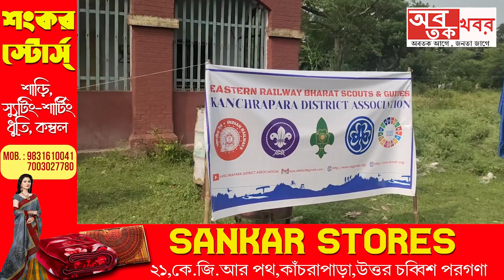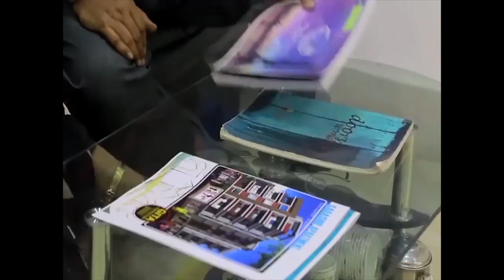ইস্টার্ন রেলওয়ে ভারত স্কাউট অ্যান্ড গাইডস কাঁচরাপাড়ার "ক্রস কান্ট্রি ওভারনাইট অ্যাডভেঞ্চার হাইক"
ইস্টার্ন রেলওয়ে ভারত স্কাউট অ্যান্ড গাইডস এর পক্ষ থেকে শুভ সূচনা হলো "ক্রস কান্ট্রি ওভারনাইট অ্যাডভেঞ্চার হাইক" এর